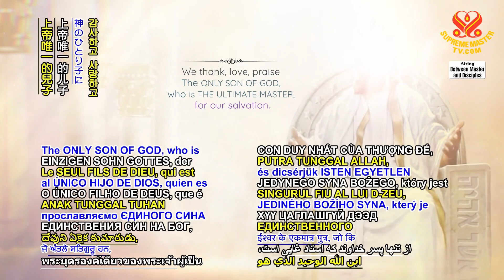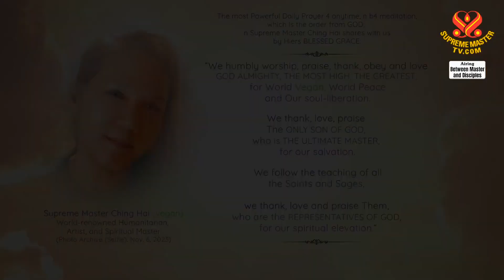🔴The Most Powerful Daily Prayer | SupremeMasterTV.com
⭐ Lời Cầu Nguyện Hằng Ngày Mạnh Mẽ nhất vào bất cứ lúc nào
⭐ 最有力量的每日祈禱文